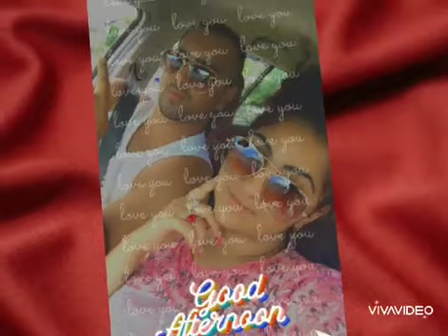Gabi 2020 - Faszkónak születésnapjára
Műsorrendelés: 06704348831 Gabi